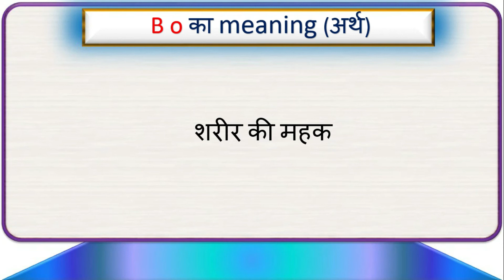b o Meaning In Hindi | b o Ka Hindi Me Matlab Kya Hota Hai | English to Hindi Word Meaning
guys इस वीडियो में आप b o शब्द part of speech में किस प्रकार का word है ओर साथ में b o का हिन्दी में मतलब क्या होता है, इसके बारे में भी समझेंगे।